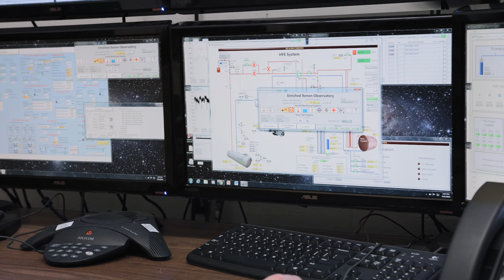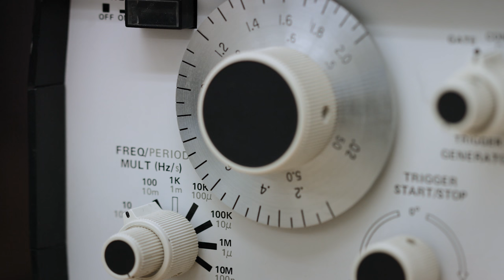NPL: Matthew Coon EXO200 final 4K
Graduate student Matthew Coon discusses his work with neutrinos with Professor Liang Yang.